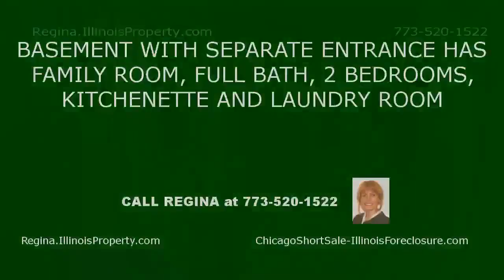REMARKABLE LARGE HOME FOR SALE! PRIVATE YARD, BRICK 2 CAR GARAGE. (SOLD!)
REMARKABLE LARGE HOME FOR SALE! GORGEOUS PRIVATE YARD, BRICK 2 CAR GARAGE. THE PROPERTY FEATURES: FIRST FLOOR HAS 2 BEDROOMS, FULL BATH, BIG KITCHEN, LIVING RM. SEPARATE DINNING RM. BEAUTIFUL HARDWOOD FLOORS.THE SECOND FLOOR: 2 BEDROOMS & FULL BATH. HUGE FINISHED BASEMENT WITH SEPARATE ENTRANCE HAS FAMILY ROOM, FULL BATH, 2 BEDROOMS, KITCHENETTE AND LAUNDRY ROOM. MANY UPDATES: NEWER WINDOWS, A/C, FURNACE...AND MORE. EXCELLENT LOCATION WALK TO BUS, SCHOOL, SHOPPING.
Regina, Real Estate Expert